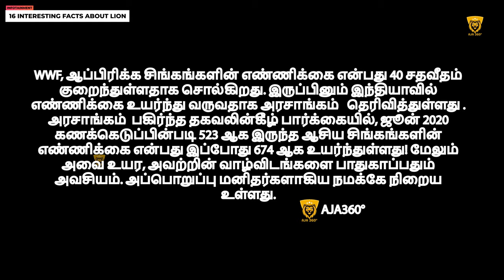பாகுபாடு இல்லாத தாய்மை உள்ளம் கொண்ட சிங்கம். 16 interesting facts about lion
Lions have a rich history dating back thousands of years, featuring prominently in various cultures, myths, and religions. In ancient Egypt, lions symbolized strength and royalty, often depicted alongside pharaohs. In Greek mythology, the Nemean Lion was a formidable creature slain by Hercules as one of his twelve labors. Lions also hold significance in Hindu and Buddhist traditions, representing power, courage, and protection. Today, they remain iconic symbols of strength and majesty, while facing threats such as habitat loss and poaching.

Lions, scientifically known as Panthera leo, are large carnivorous mammals native to Africa and Asia. They are known for their distinctive manes in males and their social behavior, living in groups called prides. Lions are apex predators, primarily hunting large ungulates like zebras, wildebeests, and buffalo. They are highly territorial animals, with males defending their pride's territory from intruders. Conservation efforts are ongoing to protect lion populations, which have declined significantly due to habitat loss, human-wildlife conflict, and poaching.